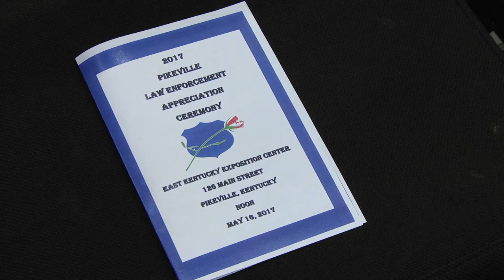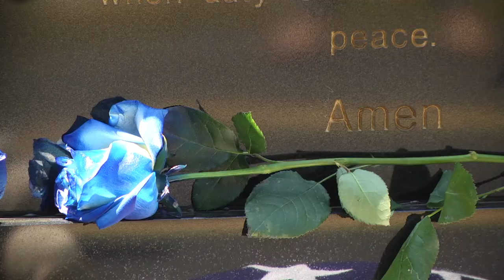Officer Appreciation Ceremony